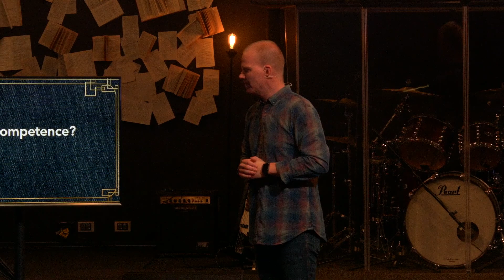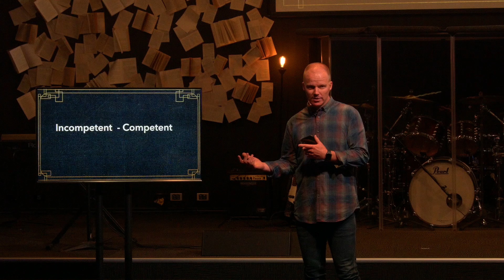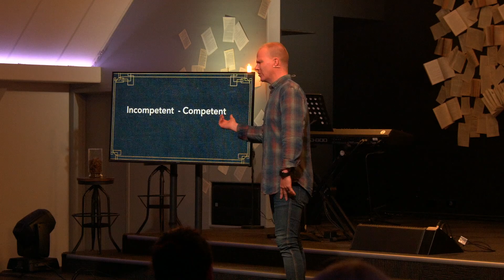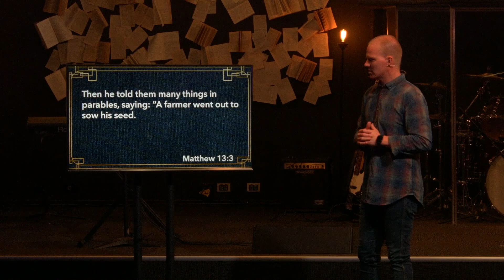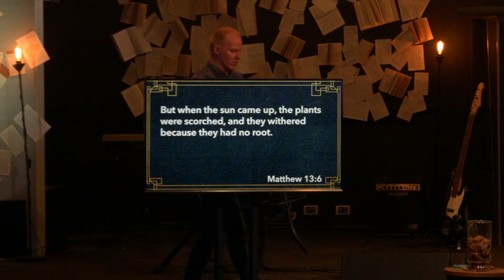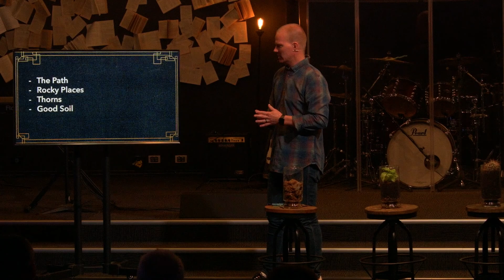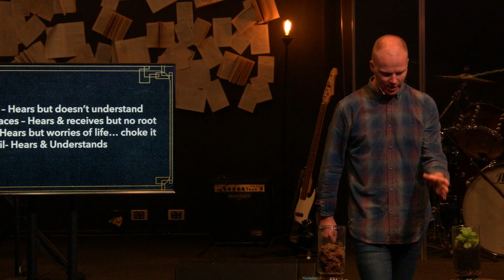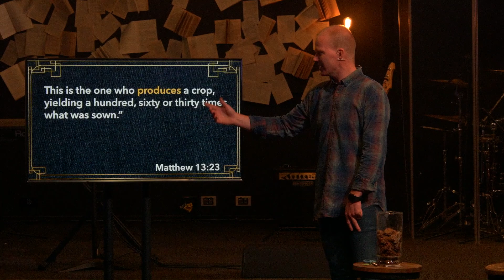The Sower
The seeds are scattered. Will they flourish or not? What kind of soil do you think reflects your current frame of mind and heart?